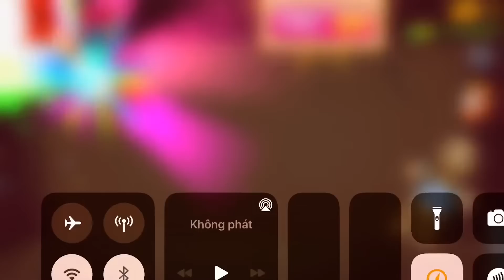FUN Vise vs The Buddy | Kick The Buddy